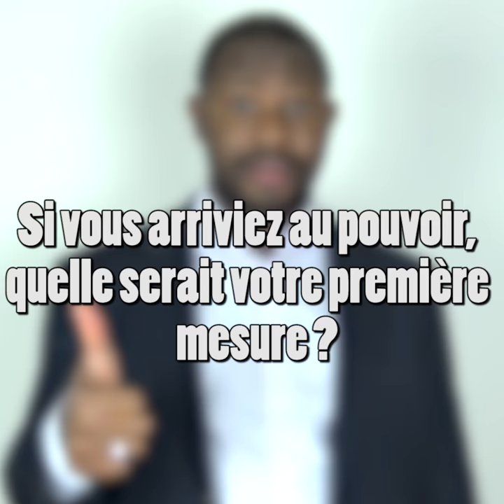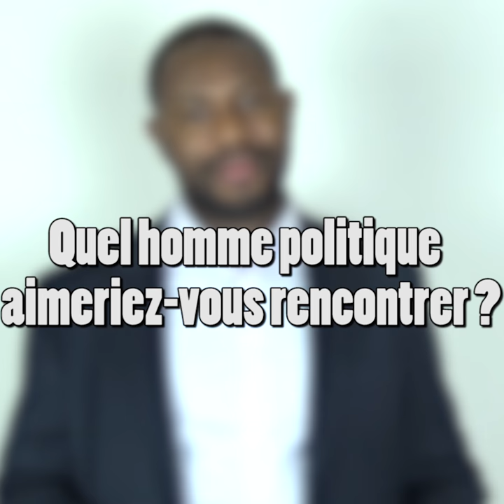INTERVIEW FLASH : Kémoko Camara, porte-parole du Front Républicain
L'interview flash de Kémoko Camara, le porte-parole du Front Républicain.